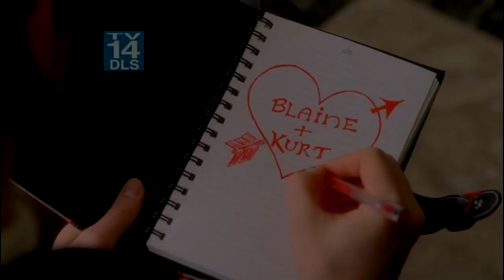kurt hummel - give me love (kurtbastian)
[WATCH IN HD] [PLEASE DO NOT MENTION THE NAME OF THE SHOW IN THE COMMENTS]

This turned out more Kurt central than I intended it to but who doesn't love Kurt Hummel?
Please RIB, give us kurtbastian! uwu